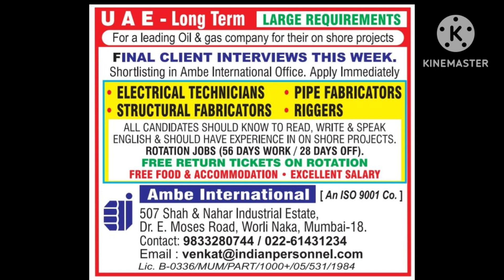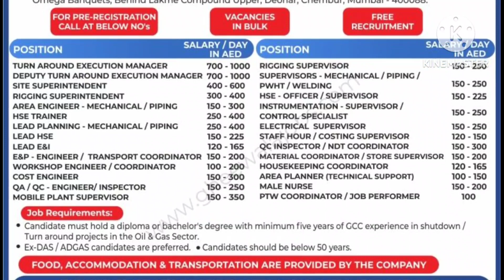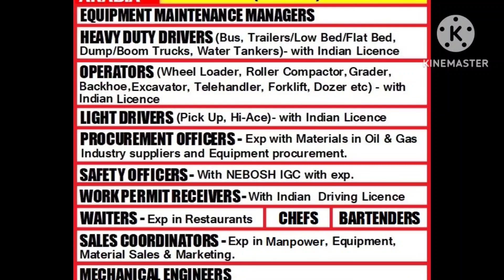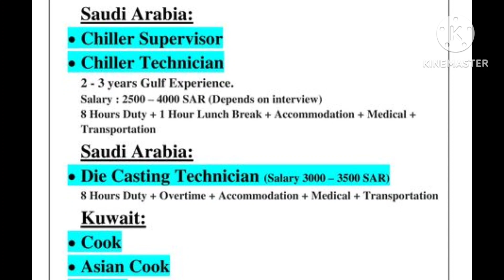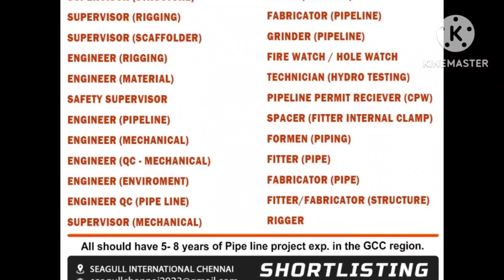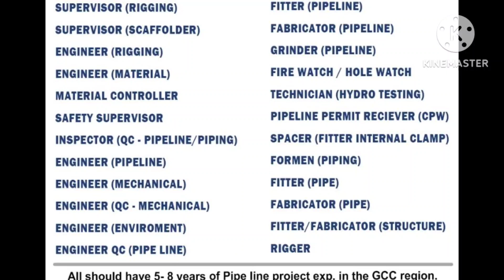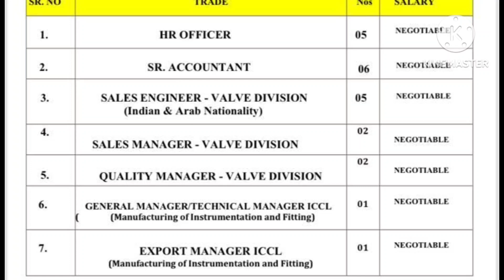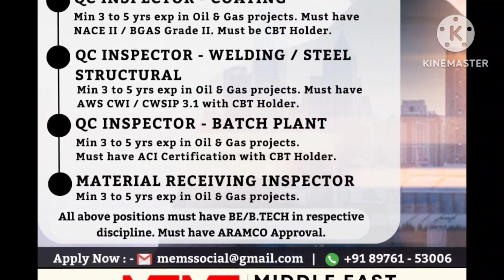assignments abroad times today | gulf job vacancy 2023 malayalam | Free visa requirements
assignments abroad times today | gulf job vacancy 2023 malayalam | Free visa requirements @GulfJobsCorner

Assignment Abroad Times Today Newspaper  ||gulf job vacancy 2023||

jobs in abroad, gulf wanted, gulf interview, free visa requirements, assignment in abroad, dubai kuwait

assignment abroad time today pdf!

assignment abroad times gulf job vacancy 2023.
Assignment abroad times today, Assignment abroad times today pdf, assignment abroad times today pdf malayalam, assignment abroad jobs vacancy today pdf, assignment abroad jobs vacancy 2023 malayalam.
Online apply gulf country. job vacancy, vacancy, latest gulf jobs vacancy, latest Gulf job vacancy 2023, latest assignment abroad times today, current gulf jobs, New job vacancy 2023, today gulf jobs, Job in Saudi Arabia, Saudi jobs, Jobs in Abudhabi, Jobs in Sarjah, Jobs in UK, Jobs in Singapore.

Jobs in OMAN,QATAR, KUWAIT, BAHRAIN,SAUDI, UAE, DUBAI, ABUDHABI, SINGAPORE, MALTA, ROMANIA, MALAYSIA,

Gulf Jobs For Civil engineer, Mech.